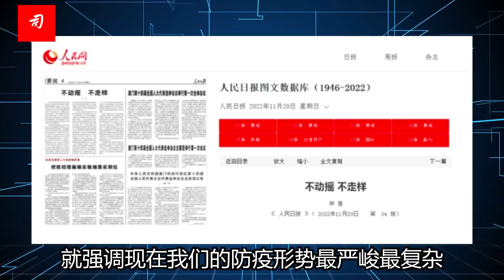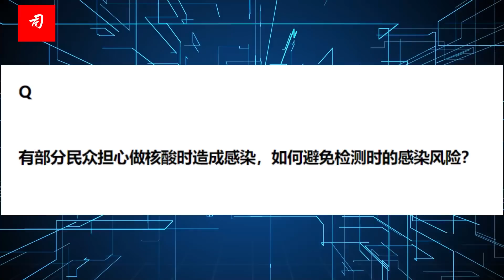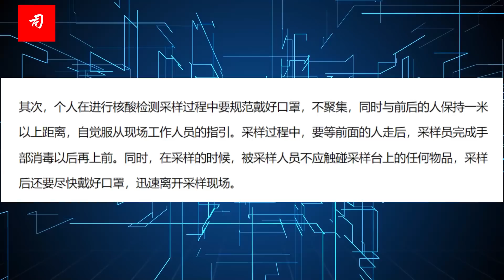司马南：优化防控权威解答，您关心的问题也在里边